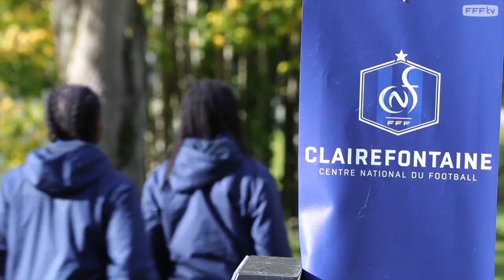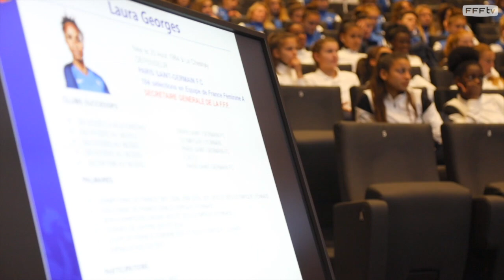Football féminin: les pôles Espoirs, formateurs de talents I FFF 2017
Du lundi 30 octobre au jeudi 2 novembre, le CNF de Clairefontaine accueillait le troisième rassemblement des pôles Espoirs féminins. Retour sur cet événement avec notamment les interviews de Sandrine Soubeyrand, directrice des sélections nationales féminines, Mathilde Kack, joueuse au pôle de Liévin, et Laura Georges, secrétaire générale de la FFF.

Tous les buts, les résumés, les inside, de toutes les sélections, la Coupe de France, le foot féminin, le futsal, le beach soccer, le foot amateur, la formation, les championnats de National, D1 Féminine, D1 Futsal... ne ratez rien et abonnez-vous à notre chaine FFF